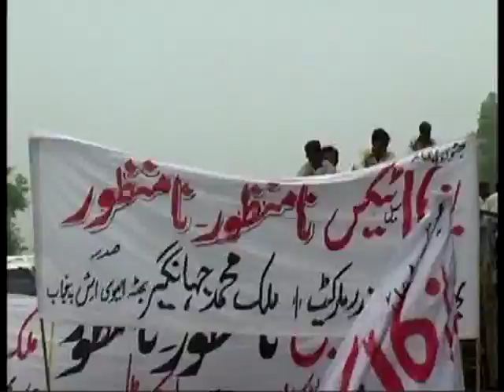phool nagar rana mursleen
bhatta satrike phool nagar by pass tarfik jaaam
rana mursleeen haji abdul hafeez aasim
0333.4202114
electronic media culb ( regd ) phool nagar